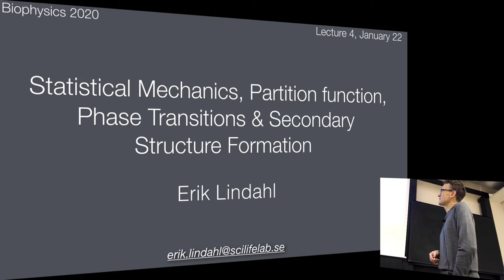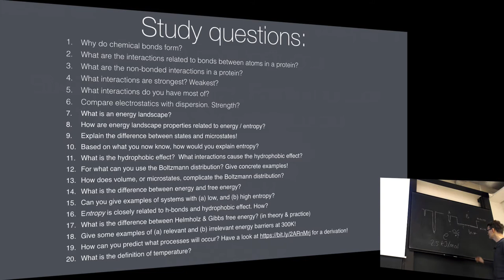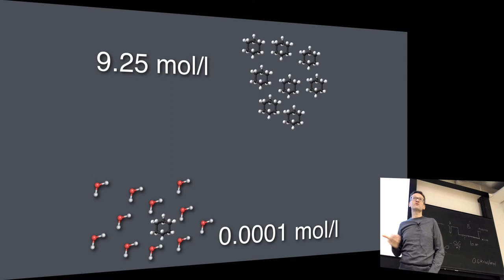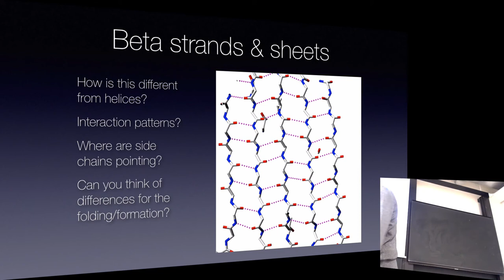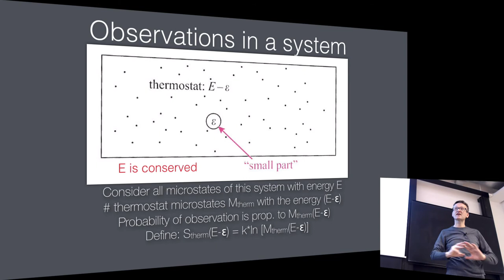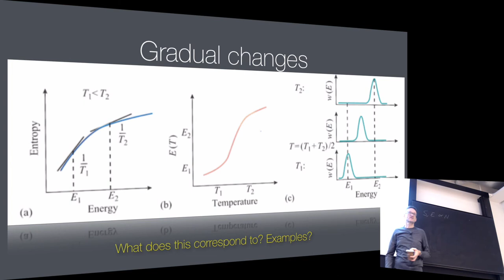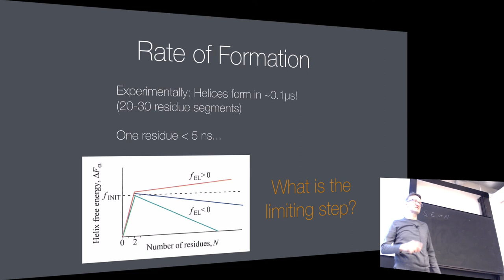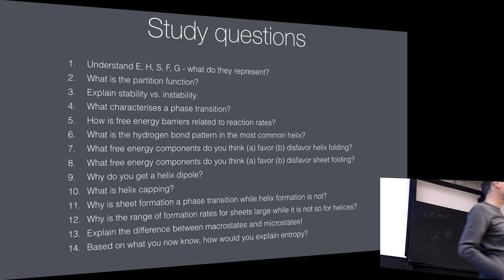Biophysics 2020 - Lecture 4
Statistical mechanics. The partition function. Consequences of enthalpy and entropy for hydrogen bonds and the hydrophobic effect. Gradual transitions vs. sudden transitions and phase transitions. Free energy in alpha helices and beta sheets, and kinetics of their formation.